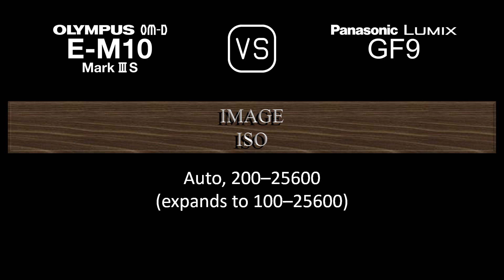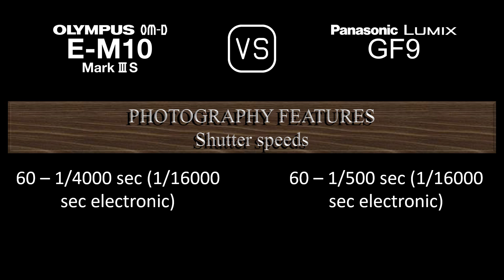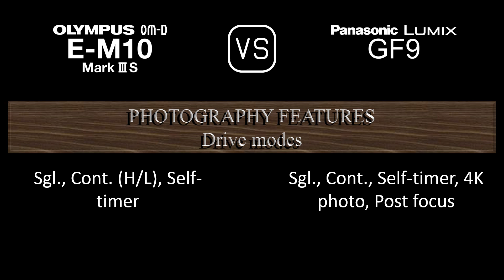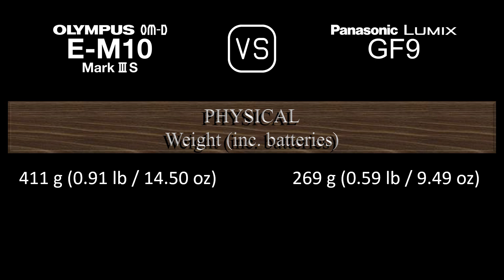Olympus OM-D E-M10 Mark III S vs. Panasonic Lumix GF9: A Comparison of Specifications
This video overviews the Olympus OM-D E-M10 Mark III S and the Panasonic Lumix GF9 in a parallel comparison of specifications.

00:24 LAUNCH
00:32 BODY
00:41 SENSOR
01:05 IMAGE
01:21 OPTICS & FOCUS
01:50 SCREEN
02:10 VIEWFINDER
02:26 PHOTOGRAPHY FEATURES
03:27 VIDEOGRAPHY FEATURES
03:43 STORAGE
03:47 CONNECTIVITY
04:16 PHYSICAL
04:36 MISC